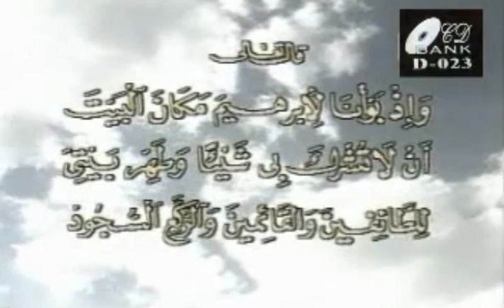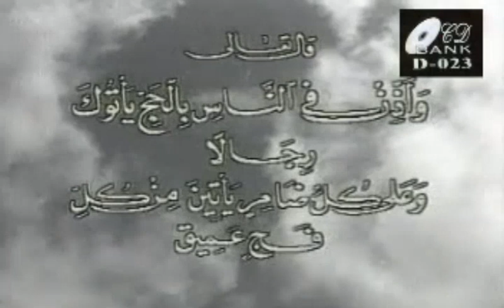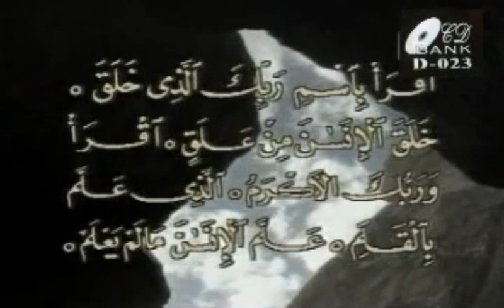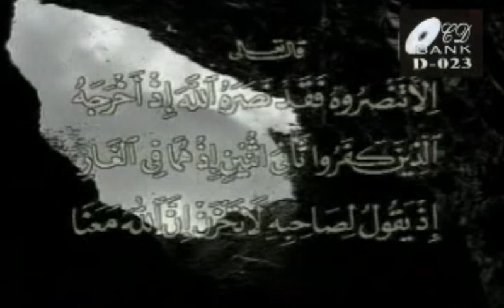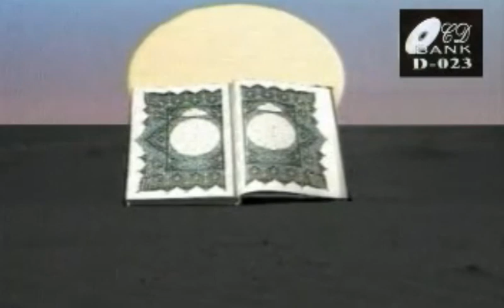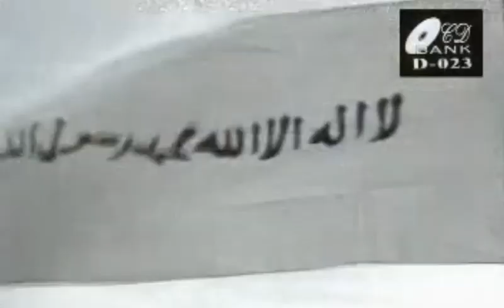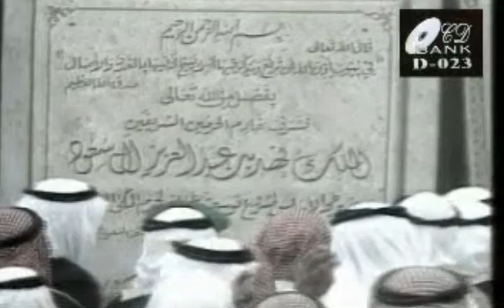History Of Masjid E Haram - Masjid E Haram Ki Tarikh